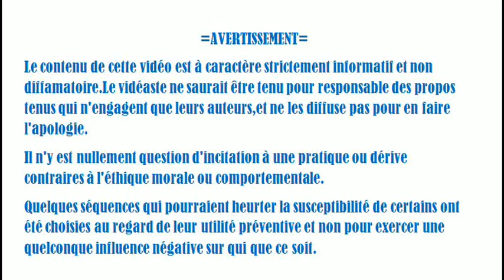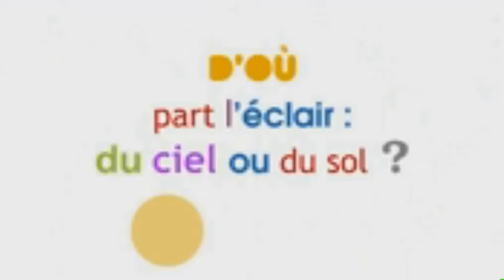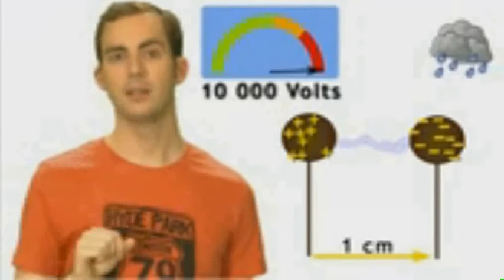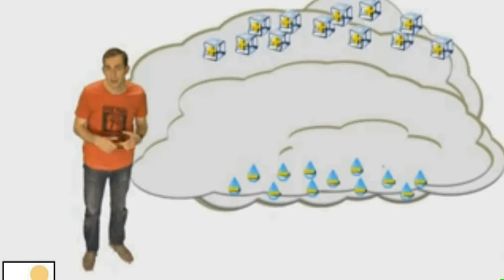Terre plate # fissure du cerveau et pl'Attardement Foudroiement d'un pl'attardé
L'extrait de HO contenu dans cette vidéo est à caractère strictement parodique et critique.

Nous avons dans cette vidéo deux explications du phénomène de la foudre.
La première nous est donnée par une nouvelle recrue des pl'attardés .Quant à la seconde,elle nous est donnée par un universitaire scientifique.

Unisciel et l’Université de Lille 1 nous expliquent, avec le programme Kézako, les mystères de ce phénomène.
Les orages sont des phénomènes météorologiques fascinants mais comment l'éclair se forme-t-il ? D'où vient-il au juste, du ciel ou du sol ?

   D’où partent les éclairs, du sol ou du ciel ?
Les orages s’accompagnent en général de pluie, d’éclairs et de tonnerre, mais d’où part exactement la foudre ?
Un nuage dit orageux - un cumulonimbus - contient des milliards de gouttelettes d'eau et de cristaux de glace. Les scientifiques pensent, sans en être vraiment certains, que l'électricité statique se forme à l'intérieur d'un nuage lorsque les gouttes et les cristaux de glace se percutent. Lors de ces chocs, ils s'échangent une partie de leurs charges électriques.

Formation des éclairs dans les nuages
Les gouttes les plus grosses (les plus lourdes) chargées alors négativement tombent au pied du nuage. Résultat ? Un gros paquet de charges positives au sommet du nuage, la même version négative à sa base. L'air - un bon isolant - les tient à distance... jusqu'à ce l'écart entre ces deux paquets de charges diminue. Cette fois, plus d'isolation qui tienne ! Un éclair se forme entre les deux, dans le cumulonimbus. Voilà donc décrit ici le déroulement le plus fréquent de la formation d'éclairs ; 10 % de tous les éclairs se produisent à l'intérieur même des nuages.

Effet des éclairs au sol : la décharge pilote
Mais ces gouttes, chargées négativement, qui tombent à terre sous forme de pluies diluviennes caractéristiques des orages ont également un effet au sol... Elles repoussent les charges négatives sur les bâtiments, les arbres et la terre, laissant le niveau du sol chargé positivement. À nouveau se crée un potentiel électrique important entre le nuage et la surface terrestre.